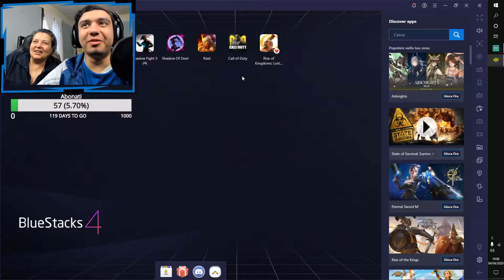MamaJ, doua WIN-uri si Unboxing - Call of Duty Mobile [Old Video]...!!!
●▬ Jucam un pic de Call of Duty Mobile si o invatam pe MamaJ sa joace, in plus facem si un unboxing sa vedem ce iese hahaha :) haidiii  ▬●

💻 CALCULATORUL MEU 💻
- Procesor: Upgrade in Progress...
- Placa de Baza: Ungrade in Progress...
- Placa Video: Upgrade in Progress...
- Memorie Interna: Upgrade in Progress...
- RAM: Upgrade in Progress...
- Alimentator: Upgrade In Progress...
⭐️ Monitoare: ASUS VG278QR 27 Inch FHD (1920 x 1080) Esports Gaming Monitor, 0.5 ms, Up to 165 Hz, DP, HDMI, DVI, FreeSync, Low Blue Light, Flicker Free, TUV Certified & Alienware AW2518HF 24.5 Inch TN (1 ms, Full HD at 240Hz, AMD Free-Sync)
⭐️ Tastatura: ASUS ROG Claymore RGB Mechanical
⭐️ Mouse: ASUS ROG Pugio Truly Ambidextrous
⭐️ Camera: Canon EOS 70D
⭐️ Webcam: Logitech Brio Stream Webcam - Ultra HD 4K
⭐️ Telefon: Huawei P30 Pro
⭐️ GoPro: HERO8 Black & HERO7 Silver
⭐️ Casti: ASTRO Gaming A50 Wireless + Gen 4 Base Station - Black/Silver (with Dolby Audio) - Beats Stuodio 2.0 Wired White - Asus ROG Centurion 7.1
⭐️ Microfon: Audio-Technica 20 Series AT2050 Multi Pattern Condenser
（ ͡° ͜ʖ ͡°)つ━☆・。
⊂　　 ノ 　　　・゜+.
　しーＪ　　　°。+ ´¨)
　　　　　　　　　　(¸.·´ (¸.·' ☆ ABRA KADABRA...
┈┈╲╲┈┈┈┈┈▏┈▏┈▔▔▔▆ BORF!